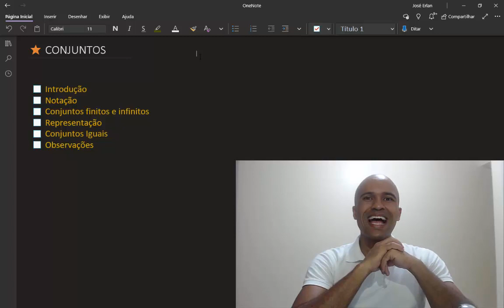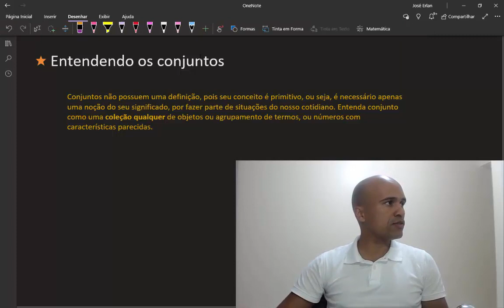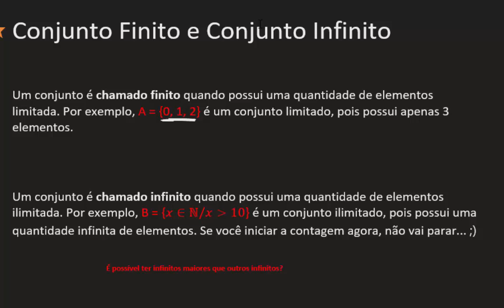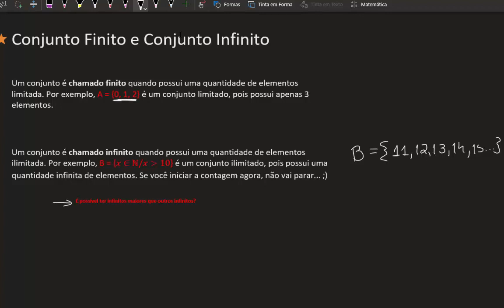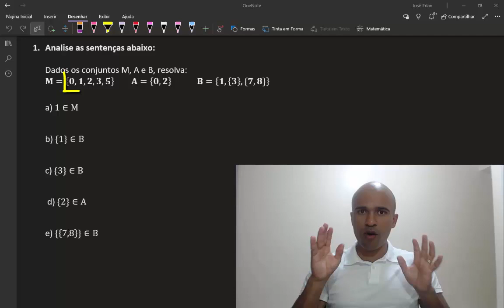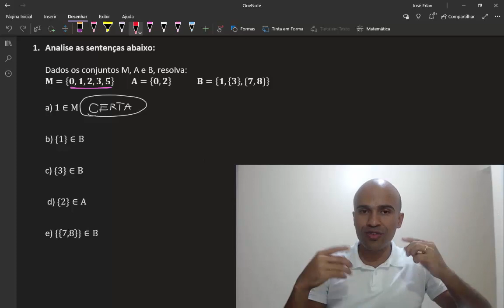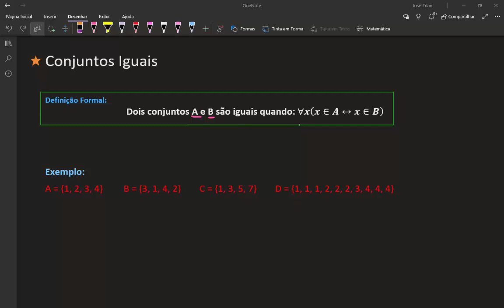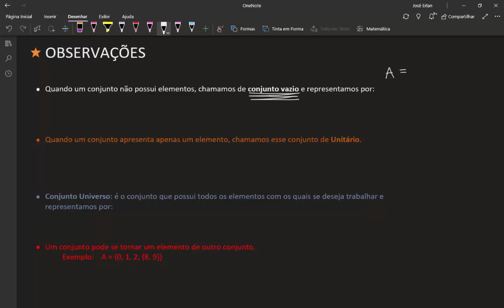Aula 01 - Conjuntos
Aula introdutória de conjuntos. Vamos trazer nesta aula detalhes importantes, antes de trazer a ideia de subconjunto e operações envolvendo conjuntos. Até mais!

1001 problemas de matemática básica e pré-álgebra para leigos